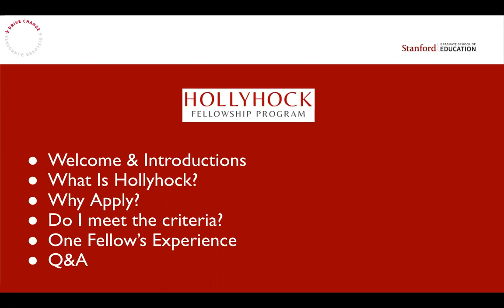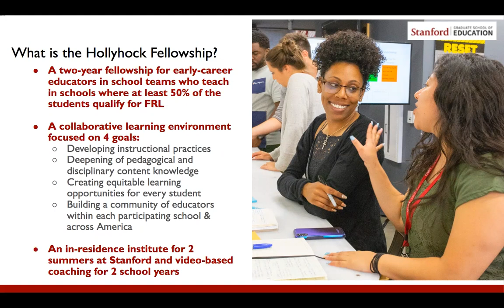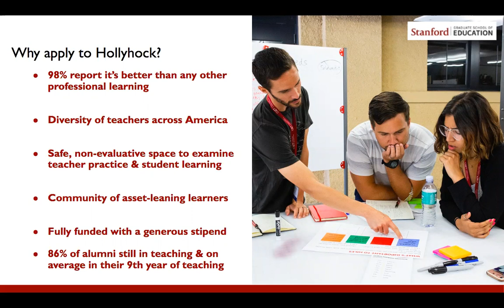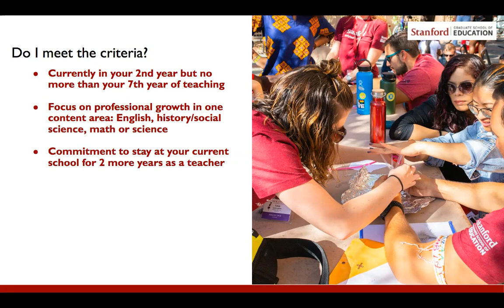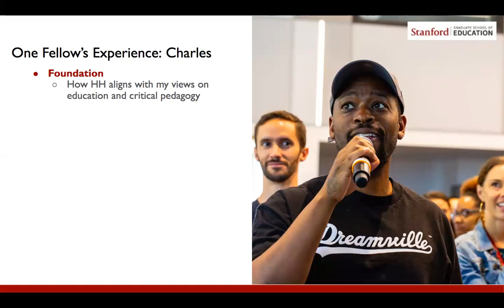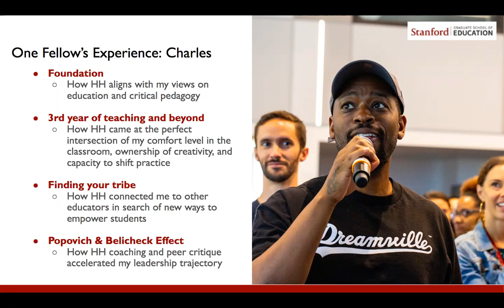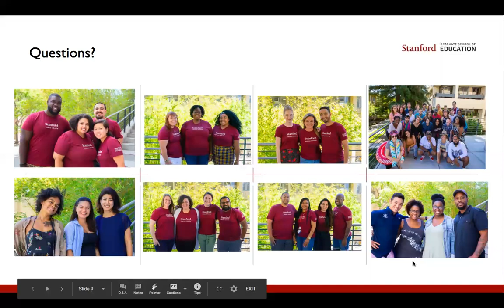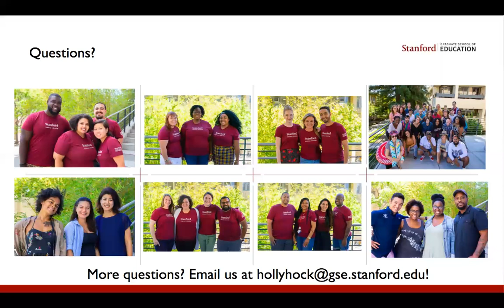Stanford U. Hollyhock Fellowship for High School Teachers: Informational Webinar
This is the recording of the informational webinar for the Hollyhock Fellowship Program on November 21, 2019.